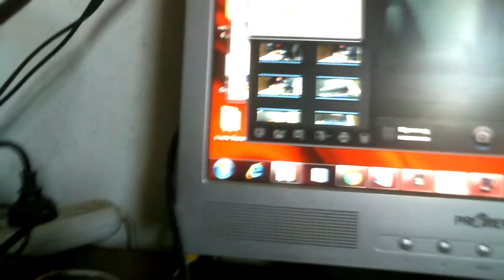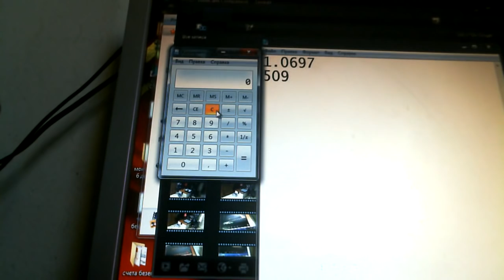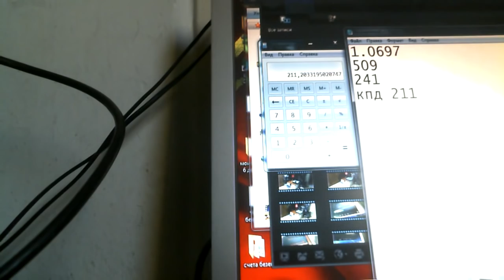Вечный двигатель по схеме ротовортер КПД 211%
Помогите каналу

Проводил опыты показала КПД 211% пока запускал без реле
Расход на возбуждение 10 ват   в час но так как АКБ заряжаю бесплатно  правда мощность зарядки пока всего 16 ватт но это хватает что бы не тратить на возбуждение катушки